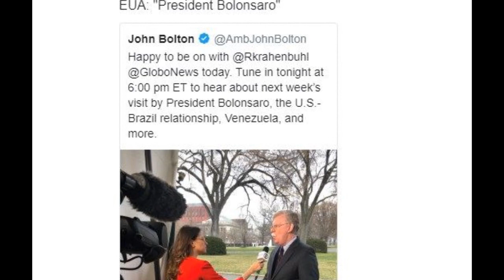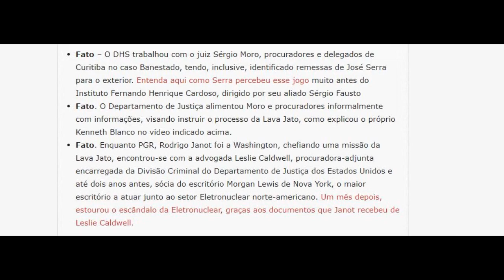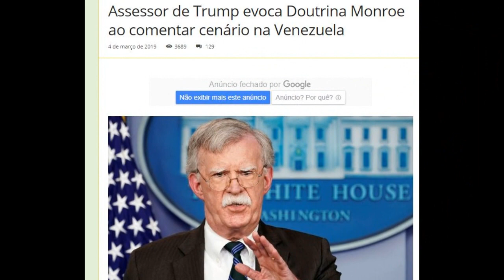Presidente Bolsonaro FAZ VISITA A CIA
O Presidente BOLONSARO*(Bolsonaro), fez uma visitinha no departamento da CIA nos EUA. Nada demais...